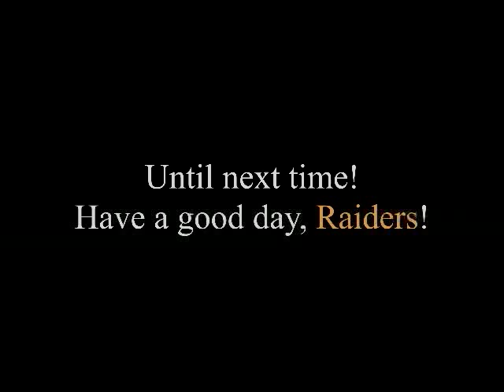RTV Morning Show 2020 2/13